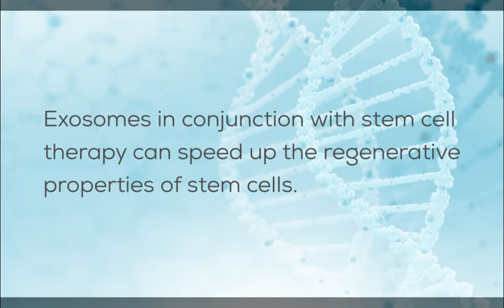| Advancells Stem Cell Therapy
Exosomes are the next version of regenerativemedicines. Scientists are thrilled to know how once thought as a waste can be exploited for better therapeutics!
Advancells has proudly launched this technology to be first-ever in India; with this, we are ready to touch whole new avenues.

Advancells utilizes the best processing and separation technology to isolate highly-viable stem cells for better clinical outcomes. Through our well-established Quality Management System, we ensure that all the processes, raw materials, and delivery systems follow GMP standards.

Advancells is a research-oriented company, focused on offering authentic, high-quality primary cells including stem cells for research studies, stem cell therapy, preclinical analysis, and even as in vitro tools for clinical research. All the raw materials purchased for the development of specific stem cells and other primary cells are of GLP/GMP standard; and are well documented.

We aim to spearhead breakthroughs in the field of “Personalized Medicine” using adult stem cells, available in our bodies. We aim to understand and reconfigure different inside processes that are responsible for effective disease management, like cellular communication, cytokines, growth factors, hormones, etc; combining them further with viable stem cells and coaxing them for faster tissue-specific healing, as per the disease requirement. With our technological excellence, we also hold the leading position in the field of preventive healthcare technologies, such as Cosmetic treatments, Orthopedic treatments, anti-aging Therapies therapies, and Immuno Boosting treatments.

Advancells has been credited with lots of accolades and recognition. We are honored to host the Amir of the State of Kuwait.